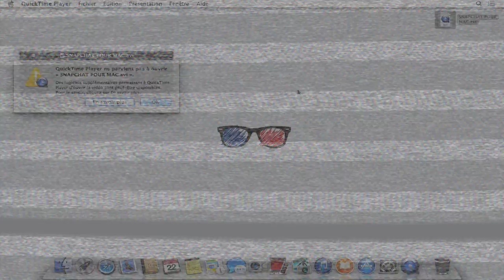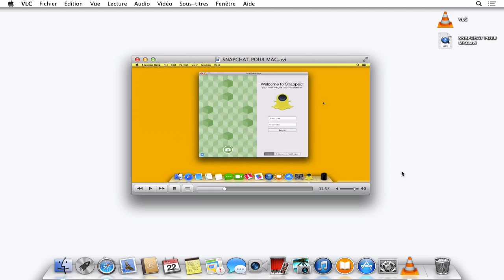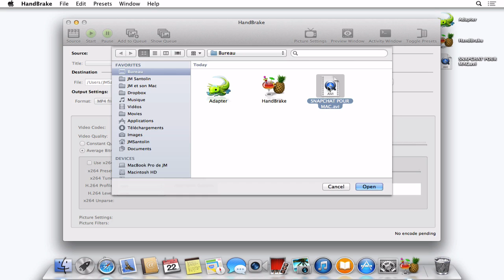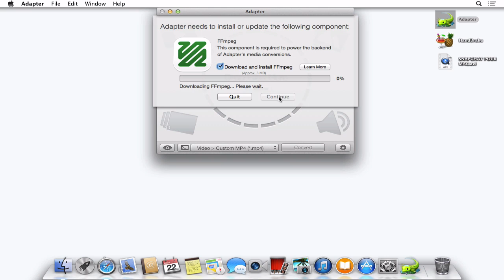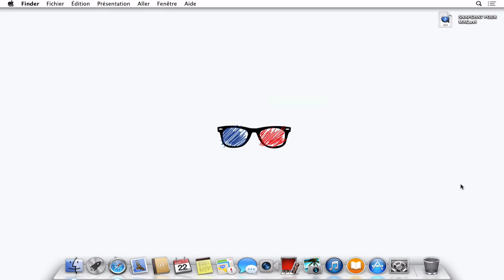REGARDE DES FILMS EN .AVI SUR TON MAC - JM ET SON MAC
Lire des films en .AVI sur Mac. Par JM et son Mac.

(re)Découvrir tous mes fonds d'écran de vidéos 🌅

Mes meilleures astuces pour Mac 🎬

Des astuces très simples qui m'ont changé la vie 💡

Pour discuter de tout et de rien avec toi 🍻